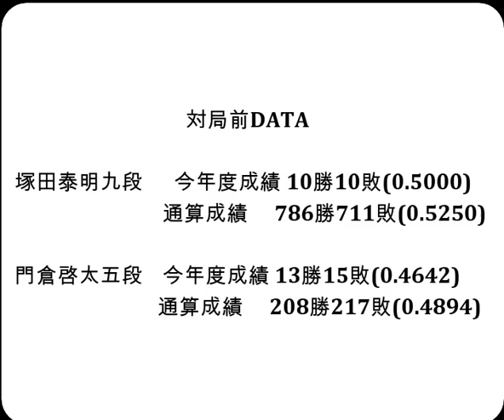将棋対局速報▲塚田泰明九段ー△門倉啓太五段 ALSOK杯第74期王将戦一次予選[一手損角換わり]「毎日新聞社、スポーツニッポン新聞社、日本将棋連盟主催」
お知らせ
メンバーシップを始めました。

対局前DATA

塚田泰明九段  　今年度成績 10勝10敗(0.5000)

門倉啓太五段    今年度成績 13勝15敗(0.4642)

2024年3月21日の将棋対局情報(詳細は次の動画で随時更新!)

▲塚田泰明九段△門倉啓太五段
90手をもちまして、門倉啓太五段の勝ちとなりました。

3/21の対局予定と結果
第37期竜王戦１組ランキング戦
▲久保利明九段△渡辺 明九段
第37期竜王戦１組出場者決定戦
▲稲葉 陽八段△松尾 歩八段
第37期竜王戦２組ランキング戦
▲高見泰地七段△糸谷哲郎八段
第37期竜王戦５組昇級者決定戦
▲窪田義行七段△中村太地八段
伊藤園お～いお茶杯第65期王位戦挑戦者決定リーグ紅組２回戦
▲石井健太郎七段(０勝１敗)△佐藤天彦九段(０勝１敗)
▲菅井竜也八段△大橋貴洸七段
▲大石直嗣七段△井田明宏四段
▲高野智史六段△池永天志五段

4月10、11日 豊島将之九段　第82期名人戦七番勝負 第１局
4月23、24日 豊島将之九段　第82期名人戦七番勝負 第２局
5月８、９日 豊島将之九段　第82期名人戦七番勝負 第３局
5月18、19日 豊島将之九段　第82期名人戦七番勝負 第４局
5月26、27日 豊島将之九段　第82期名人戦七番勝負 第５局
6月11、12日 豊島将之九段　第82期名人戦七番勝負 第６局
6月25、26日 豊島将之九段　第82期名人戦七番勝負 第７局